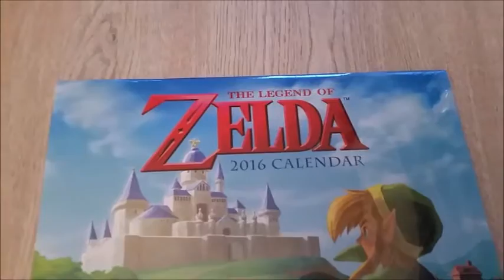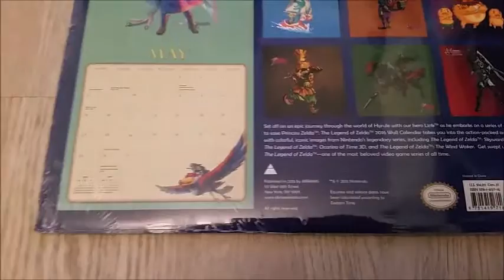Ultimate Zelda Collection - US Wall Calendar 2016 Sealed